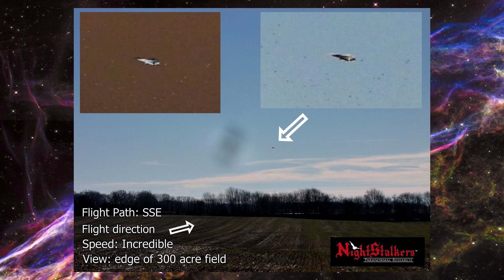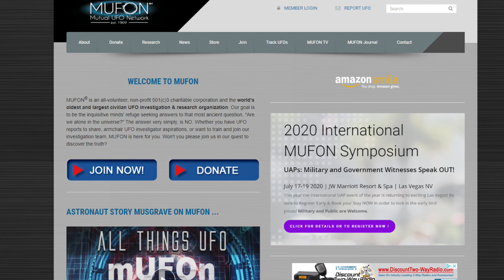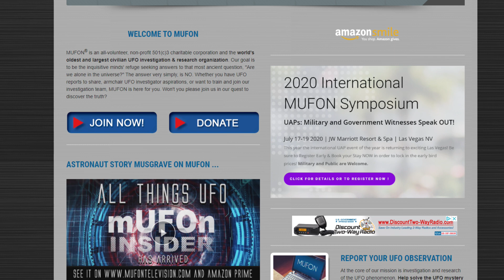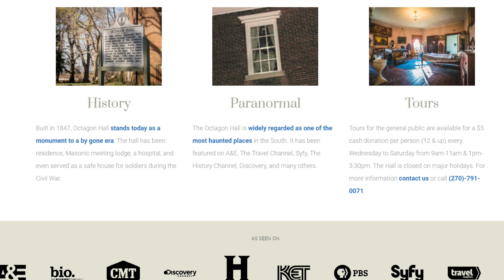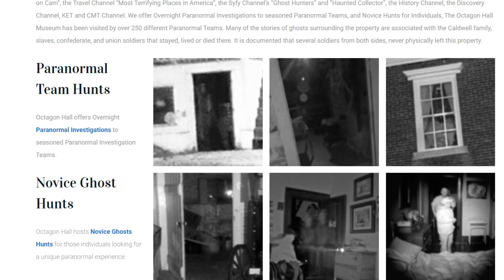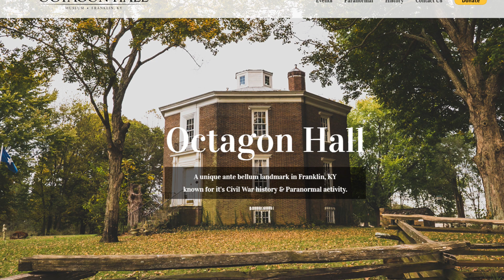The UFO Woman Ep. 010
Melisa Kennedy is a leading RH- blood theorist, ufologist, paranormal investigator, UFO Con president, author, and publisher.